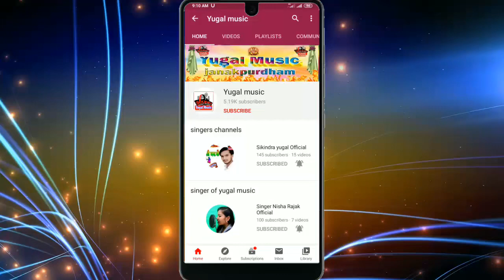2020 Hit Bhojpuri Song\Chhauri Dharail Rahariya Me\Singer#Aatish#raja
Yugal music presents

सुपरहिट देवी भोजपुरी Song:सैया गैल बहरा कमाए ए मैयाँ रहिय सहाए